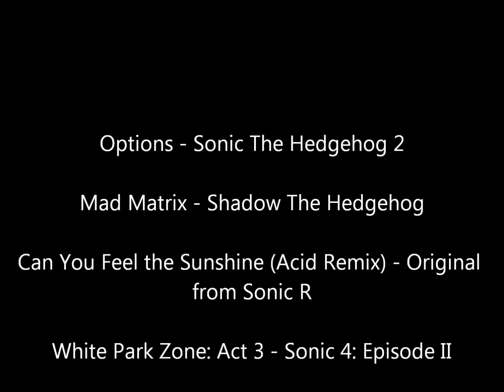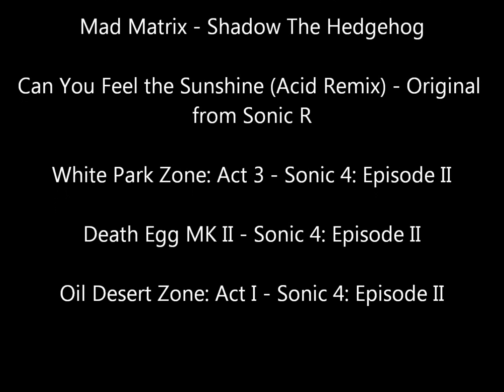Let's Review Sonic The Hedgehog #247!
In this review, Team Freedom takes on Deadly Cuddles and Team Fighters and Silver capture Mecha Sally in time for another Genesis white-out.